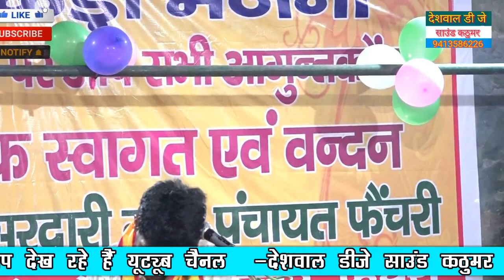भरतपुर का तूफानी शेर मास्टर मुकेश ताखा ने गाया दमदार कंपटीशन जिकड़ी भजन फेचरी मथुरा New Dhamaka 2023